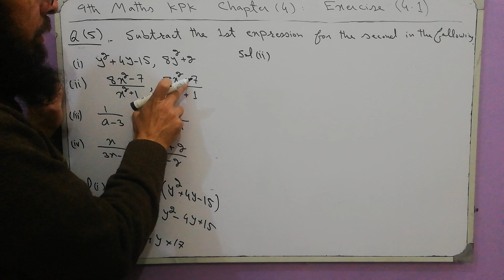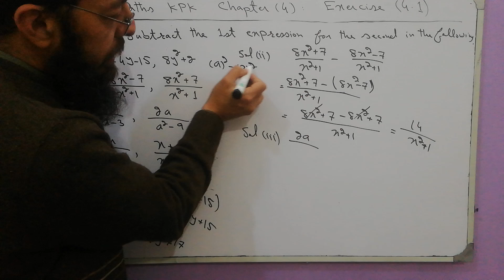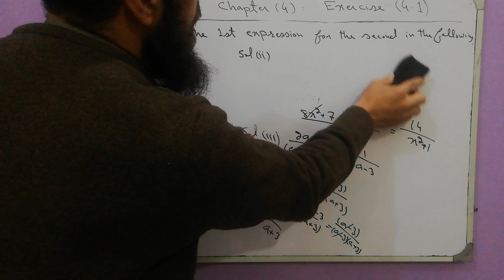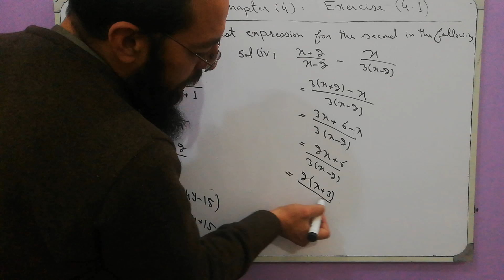9th Maths Lecture121 Chapter 4 Exercise 4.1 Q5: Subtract the first Expression from the second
9th Maths Lecture121 Chapter 4 Exercise 4.1 Q5: Subtract the first Expression  from the second in the following
(i) y^2 + 4y - 15, 8y^2 + 2
 (ii) (8x^2 - 7)/(x^2 + 1), (8x^2 + 7)/(x^2 + 1)
(iii) (1 /(a - 3), 2a/(a^2 - 9)
(iv) x/(3x - 6), (x+2)/(x - 2)
Chapter 4,
Algebraic Expressions and Algebraic Formulas,
Exercise 4.1,
Q5: Subtract the first Expression  from the second in the following,
Algebraic Expressions,
 Algebraic Formulas,
Rational Expressions,
Polynomial,
Polynomial of degree n,
Lowest Term,
Common Factor,
Coefficient,
Base,
 Index,
exponent,
Power,
Degree,
Rational Expression,
ETEA,
Maths,
Mathematics,
9th Maths KPK,
9th Maths,